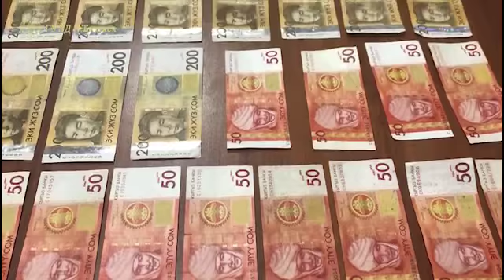Мужчина устроил стрельбу в "Народном" и ограбил кассу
14 января примерно в 18:45  в службу "102" ГУВД Бишкека поступил вызов. Сообщалось, что совершено разбойное нападение с применением огнестрельного оружия в одном из магазинов "Народный" в микрорайоне "Асанбай".

На место происшествия незамедлительно выехала следственно-оперативная группа 3-го отдела городской милиции УВД Октябрьского района. Было установлено, что неизвестный мужчина в черной медицинской маске и с неустановленной маркой огнестрельного оружия ворвался в магазин "Народный".  Он выстрелил в потолок и забрал из кассы 30 тысяч сомов, после чего скрылся в неизвестном направлении.